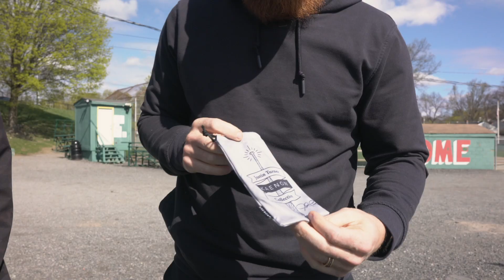Justin Turner x Kaenon Signature Frames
Kaenon is releasing its first signature sunglass collection with two-time MLB All-Star Justin Turner.

The first installment of the Justin Turner Signature Collection from Kaenon includes two versions of the Arcata SR, Turner's preferred model for on-field play. Unlike typical athlete-endorsement relationships, Turner has a unique situation with Kaenon as both an athlete ambassador and a vested partner in the brand. Turner has been seen wearing Kaenon on and off the field for years, and brought the brand with him when he joined the Boston Red Sox before the start of the 2023 season.

The Justin Turner Signature Collection marks the first time Kaenon has partnered with a professional baseball player on a sunglass collection.The Kaenon Justin Turner Signature Arcata SR $175 is available with a matte white frame or a matte grey frame, both with Kaenon's polarized SR-91 Ultra Red mirrored lens. Turner chose the SR-91 Ultra Red lens for his signature piece as it is one of the most versatile in the Kaenon lineup. It provides superior color separation with advanced depth and detail, making it perfect for various on-field conditions. With crisper optics than standard polycarbonate lenses and a fraction of their weight, Kaenon's SR-91 Ultra lens is ideal for helping to track objects in a variety of light conditions.